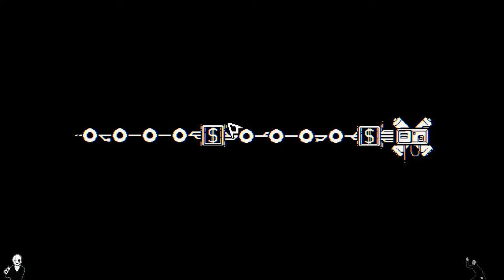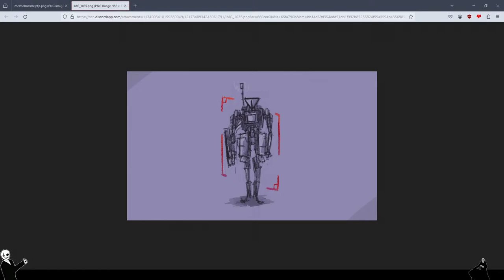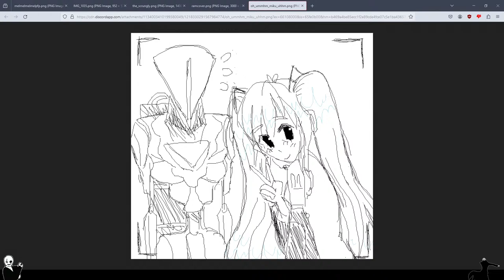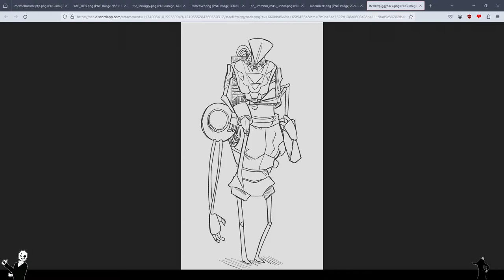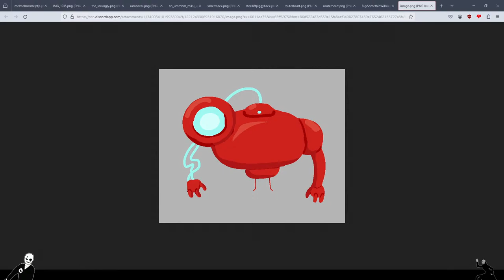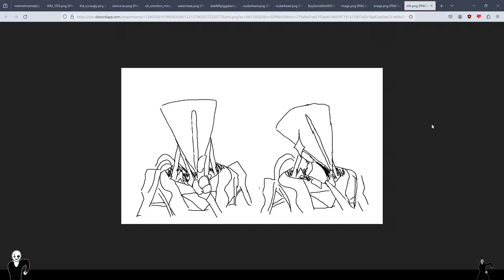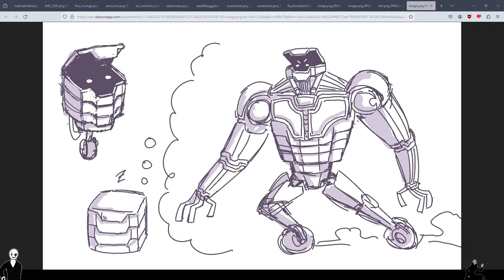GDC Recap - RAM won an Independent Games Fest award, here's how that went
RAM: Random Access Mayhem is now an IGF Audience Award winner, joining a roster of obscure hidden gems such as "Celeste", "Minecraft", and "Undertale". Today I'm joined by RAM's co-director Toby to talk about the three days we spent at GDC in San Francisco.